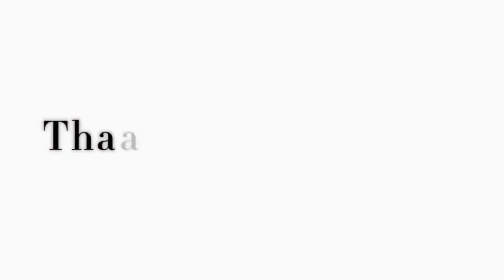Ultimate Makeup Starter Kit for Beginners | Must Have Beauty Essentials